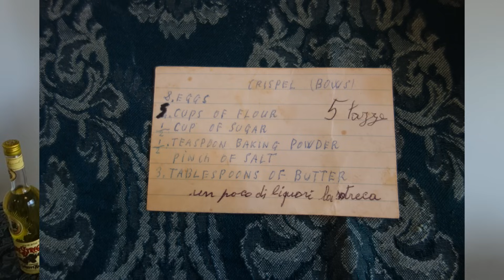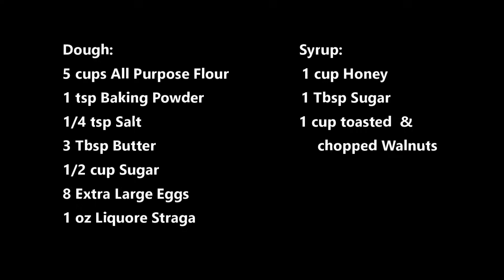Italian Grandma Makes Christmas Cookies: Scartellate, Struffoli & Crostoli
Scartellate, Struffoli & Crostoli
Dough:
5 cups All Purpose Flour
1 tsp Baking Powder
¼ tsp Salt
3 Tbsp Butter
½ cup Sugar
8 Extra Large Eggs
1 oz Liquore Strega

Syrup:
1 cup Honey
1 Tbsp Sugar
1 cup toasted chopped Walnuts

FAN MAIL:
Buon-A-Petitti